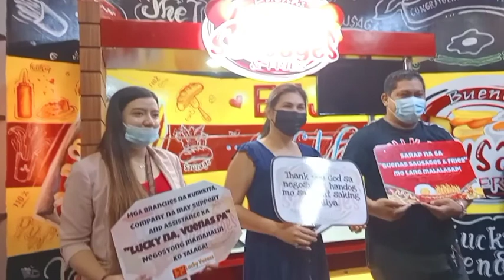Vlog #71 | New Franchisee from Biñan, Laguna!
Buenas Sausages & Fries™ is OPEN FOR FRANCHISE NATIONWIDE!!!